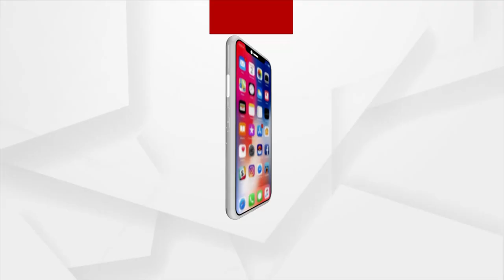ସ୍ମାର୍ଟ ସିଟି ରେ ଅଣାୟତ ହେଲା ଭିଡ଼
ସ୍ମାର୍ଟ ସିଟି ରେ ଅଣାୟତ ହେଲା ଭିଡ଼,ବିଏମସି ଓ କମିଶନରେଟ ପୋଲିସର ସବୁ ରଣନୀତି ଫେଲ...ପ୍ରବଳ ଭିଡ କୁ ଠେଲା ପେଲା ରେ ଚାଲିଲା ଭୁବନେଶ୍ୱର ୟୁନିଟ 1 ହାଟ...